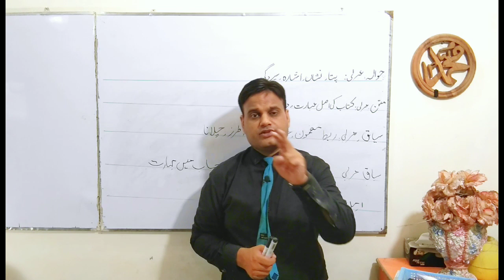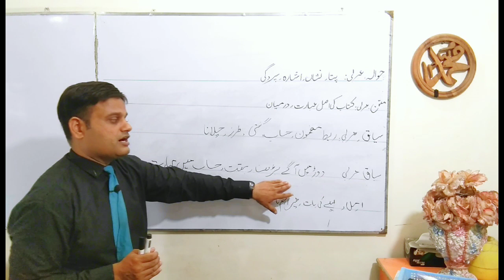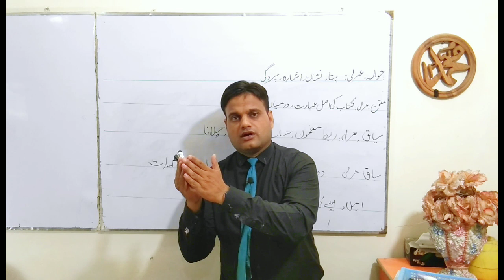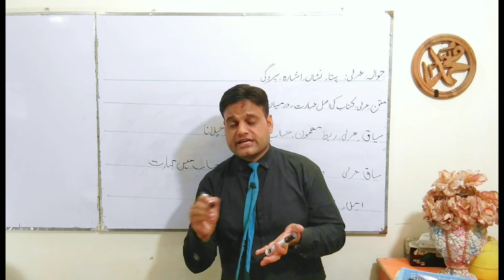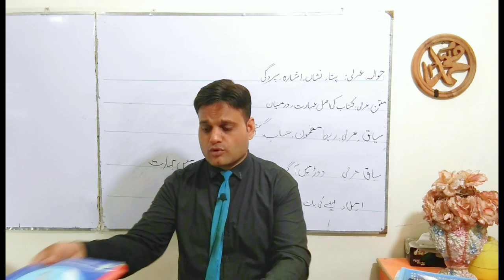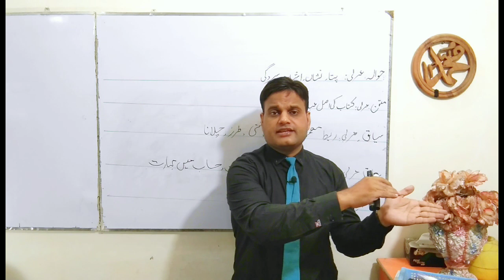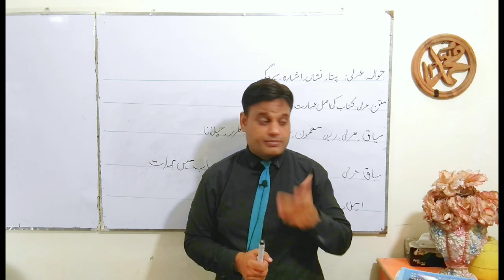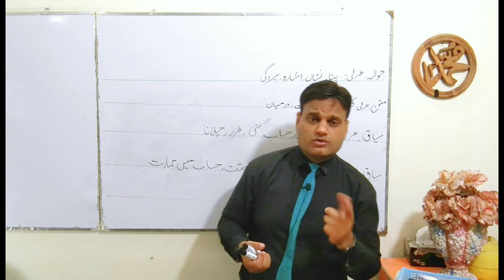Learn complete year preparation of urdu in one day in one video by Ehsan Ali.